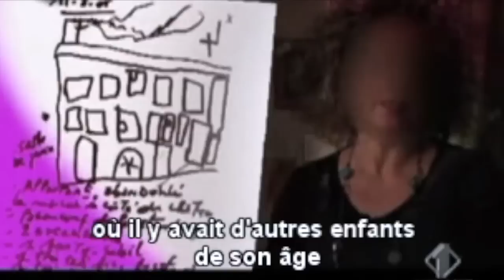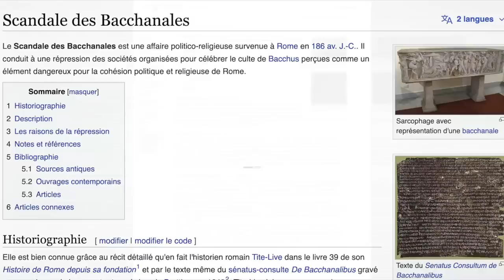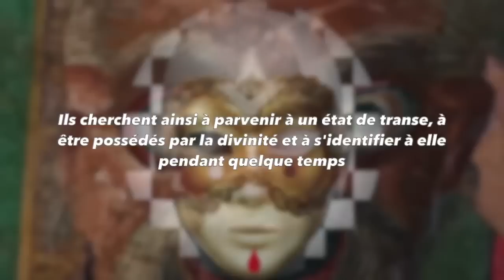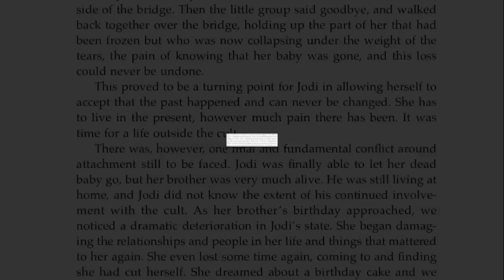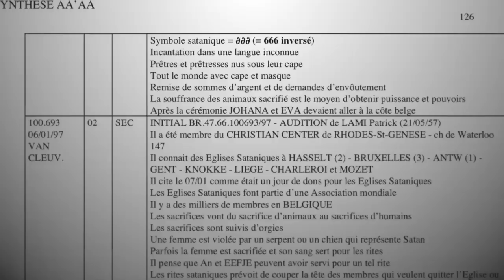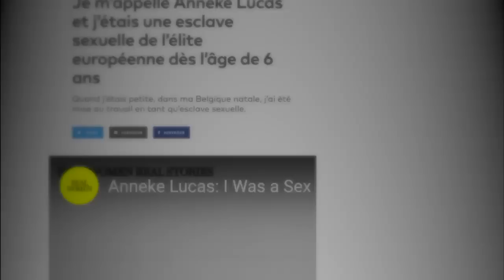NOYAU DUR #9 ∴ Dionysos & Bacchanales : l'Abomination Masquée des Sectes Politiquement Correctes...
La Révolution et les "Lumières" ont balayé de l’esprit dit « profane » et de la culture populaire des Gueux déspiritualisés ces pratiques antiques païennes, les reléguant à d’ancestrales mythologies "philosopho-symboliques" et abstraites... Hors, la pratique religieuse concrète de ces initiations gnostiques s’est perpétuée à travers les âges par les diverses sociétés secrètes...

* SOURCES / Sommaire *
0:00 - INTRO Mafessoli…
0:10 - Luc Ferry - Radio Classique
0:53 - Marcel Detienne - France Culture
2:07 - Extrait du clip MK 80's "Self Control"
2:13 - Charles-Louis Roche (affaire Allègre)
3:01 - Marcel Detienne - France Culture
3:18 - Maria Daraki - France Culture
3:49 - Maria Pia Maoloni (Dossier pédo Belgique/Italie)
4:18 - Mère de Robert (Chaîne TV allemande N24)
4:35 - Maria Pia Maoloni
4:46 - Chambre des mystères de Naples (NatGeoFrance)
5:11 - Caryn Stardancer (CKLN-FM)
7:14 - Scandale des Bacchanales (Wikipédia)
7:24 - Charles-Louis Roche (affaire Allègre)
8:09 - Maria Daraki - France Culture
8:25 - Interlude Possession
8:59 - Henry C. Clausen 33°
9:41 - Jean-Pierre Darmon - France Culture
10:57 - Extrait du livre « Ritual Abuse & Mind Control » (Karnac)
11:49 - Extrait du Dossier « Dutroux Summary » (Wikileaks)
12:22 - Ottis Toole & culte satanique
14:02 - Michel Mafessoli « la catharsis & la part du diable »
14:25 - Jean-Pierre Darmon - France Culture
14:57 - Témoignage de Anneke Lucas
15:57 - Témoignage de Claudia Mullen
17:28 - Témoignage de Cheryl Hersha Beck
18:30 - Dr Petra Murkel (Arte - Xenius)
18:54 - OUTRO Lapin Blanc